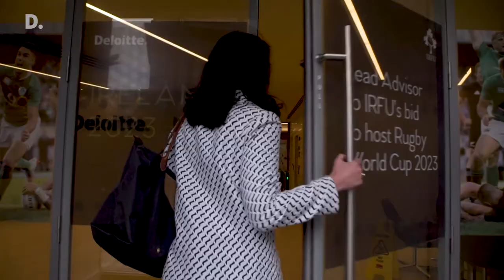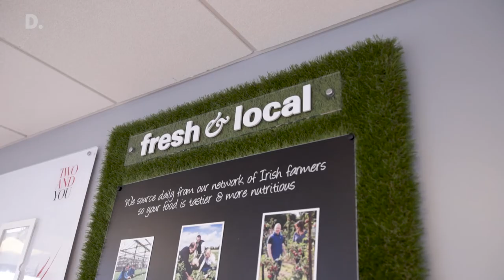Working@ Deloitte | Jobbio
The next stop on our Jobbio Meets tour brought us to Deloitte's spectacular Dublin Offices. Life at Deloitte is never dull, and innovation is at the core of everything they do. Want to create your own path?